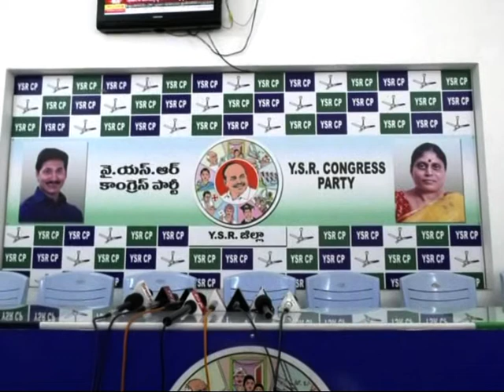SS NEWS 26 07 18